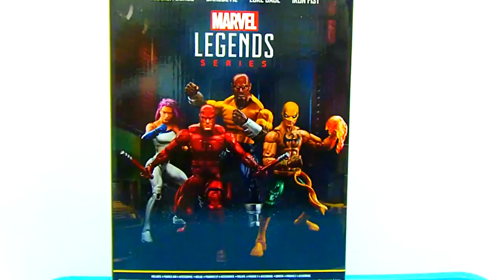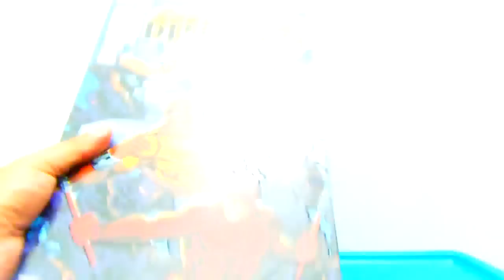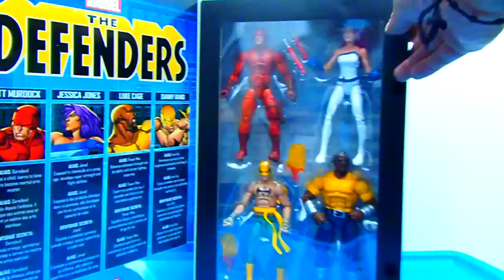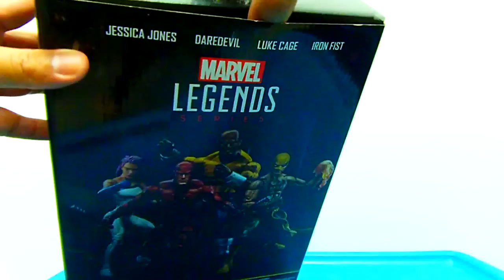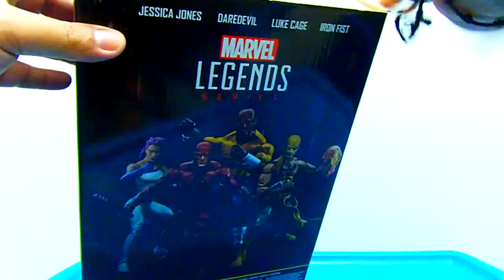DEFENDERS PACK Marvel Legends Unboxing Jonathan Acero Revisión en Español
Un pack que salio a finales del 2017 y apenas pude conseguir , inician las compras del  2018